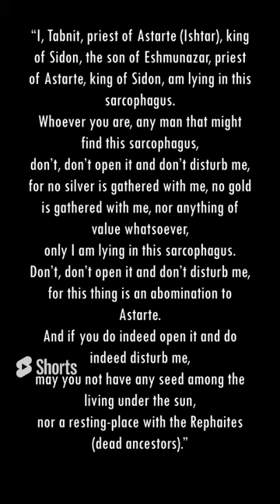😱😧 Don’t open it and don’t disturb me!! 😮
The “Tabnit Sarcophagus” was created for King Tabnit of Sidon, a Phoenician ruler. Carved in the early 5th century BC, has two separate inscriptions, one in Egyptian hieroglyphics and one in the Phoenician script.

Discovered in 1887 at a Necropolis near Sidon together with the Alexander Sarcophagus and other related sarcophagi. Tabnit’s body was found floating perfectly preserved in the original embalming fluid.

The tombs were discovered in 1887, and the curator of the Istanbul Archaeological Museum arranged for full excavation and the transfer of the sarcophagi to Istanbul. During the excavation, the workmen opened the Tabnit sarcophagus and found:

“I, Tabnit, priest of Astarte (Ishtar), king of Sidon, the son of Eshmunazar, priest of Astarte, king of Sidon, am lying in this sarcophagus.
Whoever you are, any man that might find this sarcophagus,
don’t, don’t open it and don’t disturb me,
for no silver is gathered with me, no gold is gathered with me, nor anything of value whatsoever,
only I am lying in this sarcophagus.
for this thing is an abomination to Astarte.
And if you do indeed open it and do indeed disturb me,
may you not have any seed among the living under the sun,
nor a resting-place with the Rephaites (dead ancestors).”

"Her kim ola ki, benim lahdimi açar, Allah onun cezasını, belâsını versin." Bunun altında da lahdin ikinci sahibi Tabnit’in Fenike dilinde kitabesi bulunuyor. Kitabede, "Ben Astarte rahibi ve Saydalılar kralı Tabnit. Bu lahit içine gömülüyorum. Ey benim mezarımı bulan kimse! Her kim olursan ol, benim lahtimi açma ve benim huzurumu bozma! Çünkü yanımda ne gümüş, ne altın ne de define var. Bu lahitte yalnızca yatmaktayım. Bana mezar olan bu lahiti açma, bu türlü hareket Astarte’ye karşı büyük bir hakarettir. Eğer benim tebbihimi tutmaz, aksine mezar odamı açar ve huzurumu kaçıracak olursan, yaşayanlar arasında ve güneş altında nesilden ve neshepten mahrum kal ve ölüler arasında yatacak yer bulma"